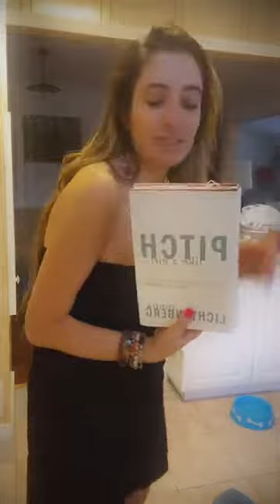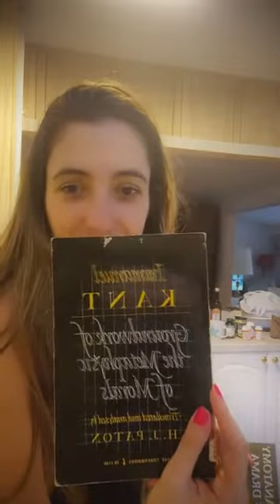Routini lyawmi sport تمارين تكبير المؤخرة 🍑🍑روتيني اليومي كندير شوي سبور